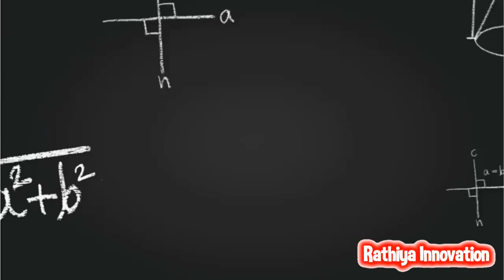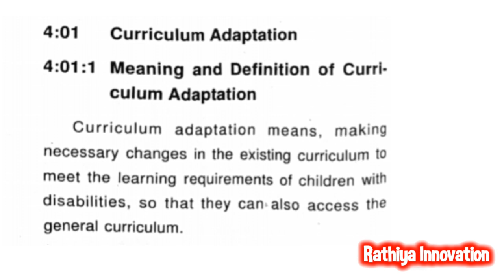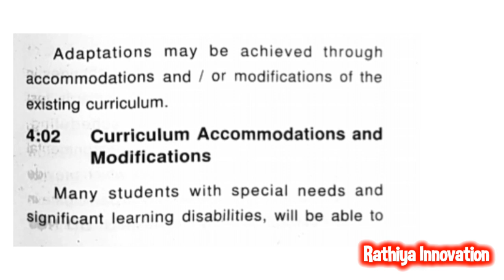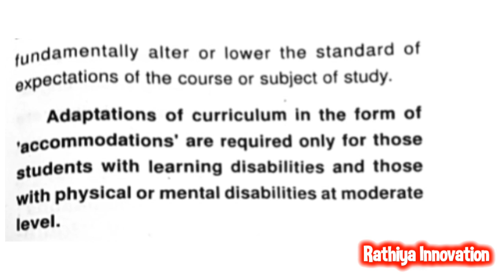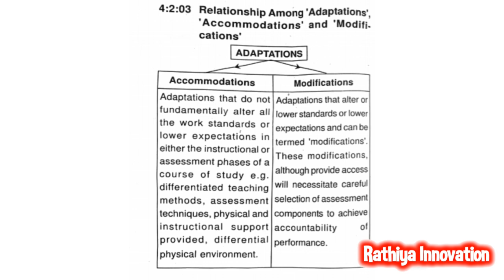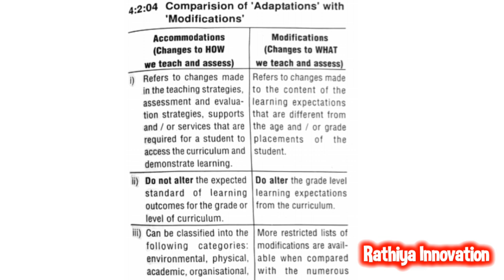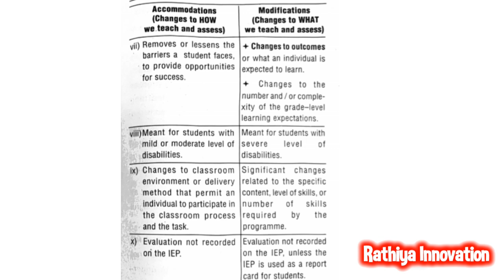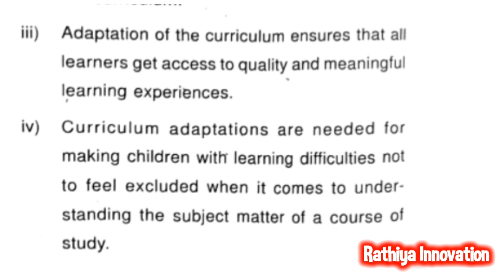Meaning, definition, relationship, comparisons & Need for curriculum adaptation | B.Ed syllabus